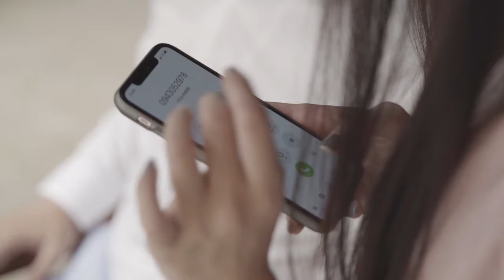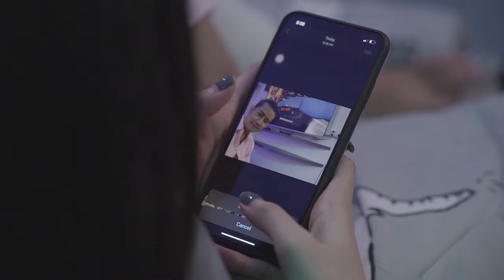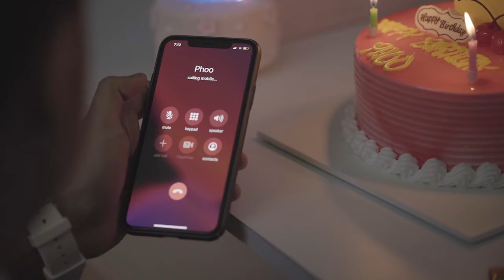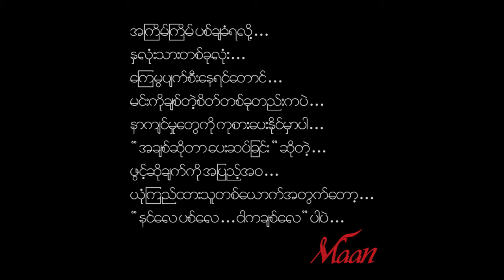Maan - နင်ကပစ်လေ...ငါကချစ်လေ…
Song - Nin Ka Pyit Lay Ngar Ka Chit Lay (နင်ကပစ်လေ.ငါကချစ်လေ)
Artist - Maan